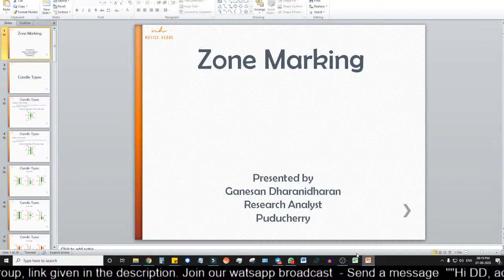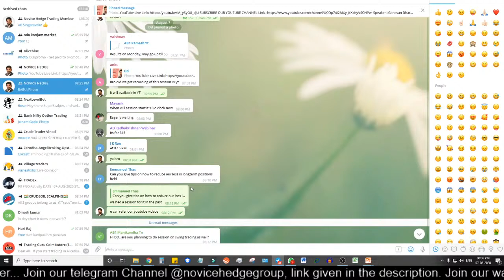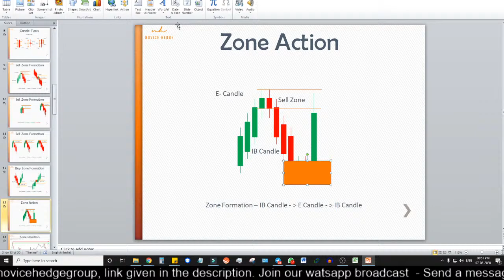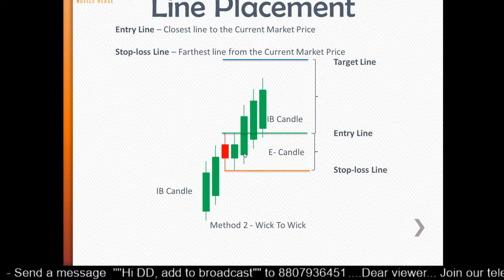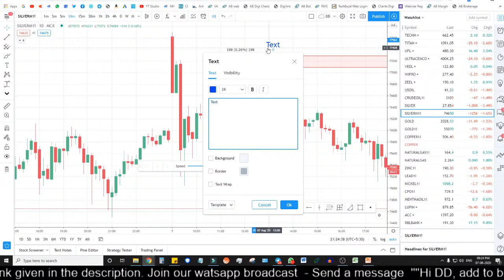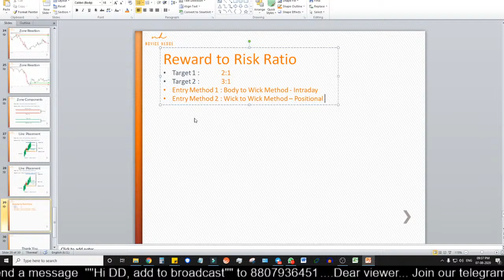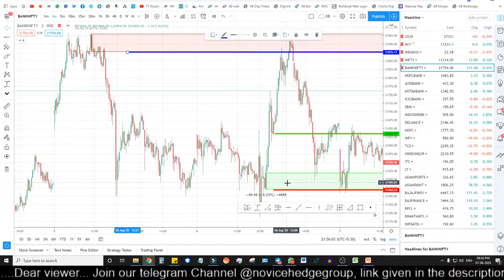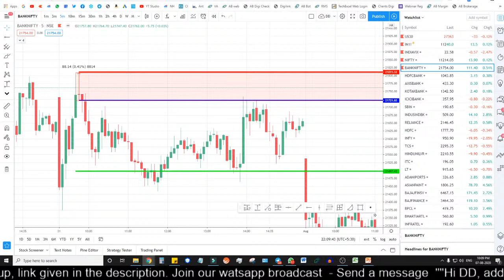How to Mark a Zone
In this video, the step by step approach of doing Intraday strategy is briefly discussed.